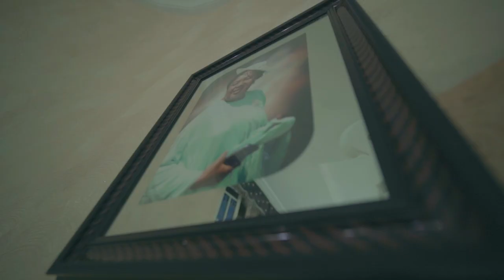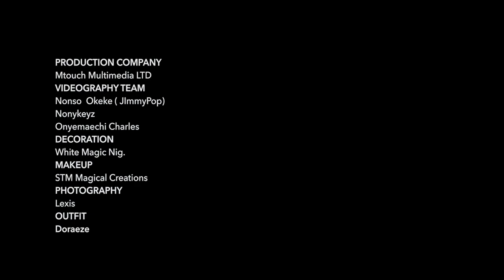Tasie & Nonso Igba Nkwu (Traditional Marriage)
Love story between Nonso and Tasie took place Traditionally 14th Feb. 2020 at OboloAfor and was documented by Mtouch Weddings Wedding Igbankwu mtouchweddings IG @mtouchweddings